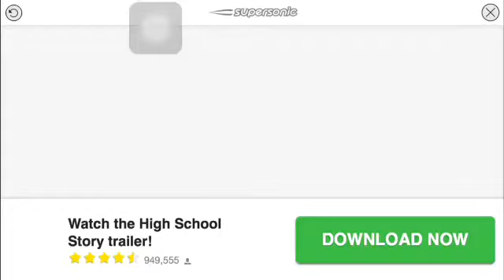Virtual Families 2 Part 20- TWINZ?!!!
The video! XD

Correct! Thanks for reading the description!
Seriously I thought no one would ever read this. Oh yeah, sorry for the swears XP